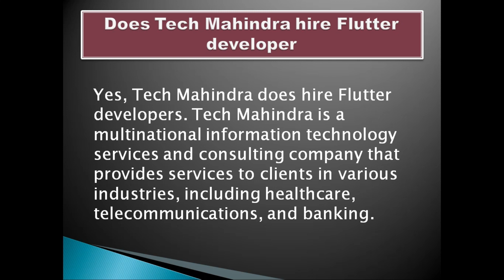Does Tech Mahindra hire Flutter developer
vdo topic:-
flutter developer salary
flutter developer jobs for freshers
flutter developer salary in india
tech mahindra jobs for freshers
tech mahindra salary for freshers

vdo cover:-
android developer,
flutter app,
google's flutter,
flutter developer,
flutter app dev,
learnflutter,
flutter dev,
flutter programming,
flutter android,
flutter software,
flutter mobile,
flutter mobile app,
flutter game dev,
flutter app building,
flutter platform,
what flutter,
flutter cross platform,
flutter app developer,
flutter technologies,
android flutter,
create flutter app,
flutter front end,
dart developer,
freecodecamp flutter,
flutterflow firebase,
flutter mobile dev,